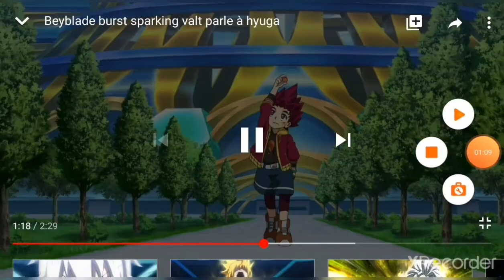Beyblade burst sparking hyuga amv720P HD